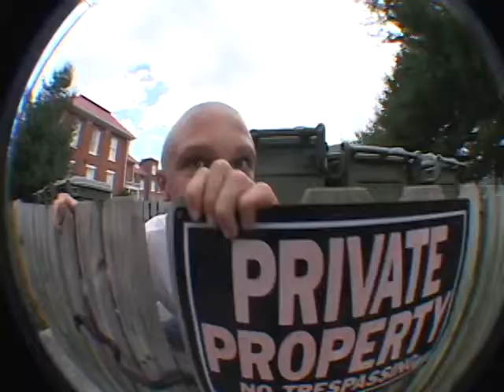Spencer Erickson & Symeon Underwood: "Keep The Change" Skateboarding Video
Spencer Erickson & Symeon Underwood's part from 2007's "Keep The Change" Skateboarding Video out of Roanoke, VA.